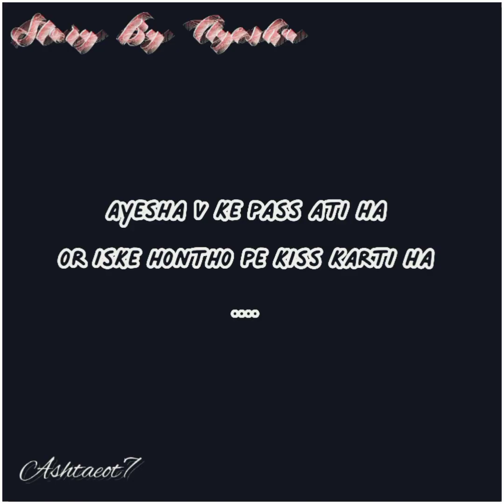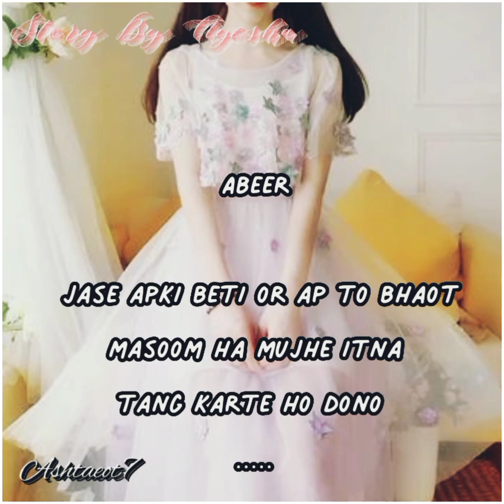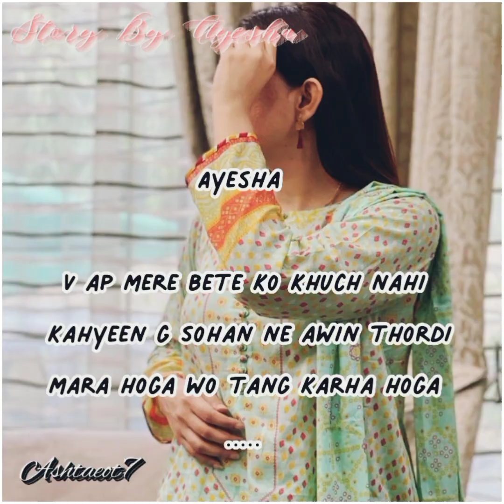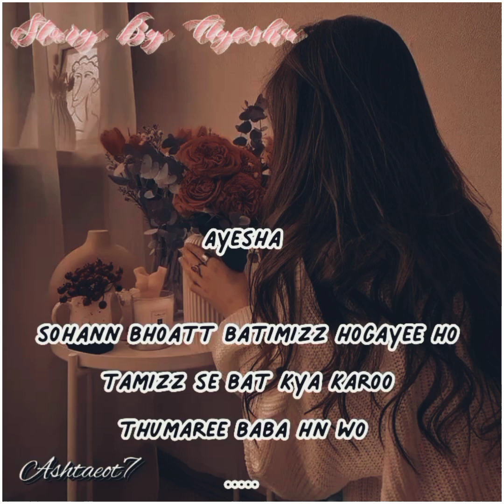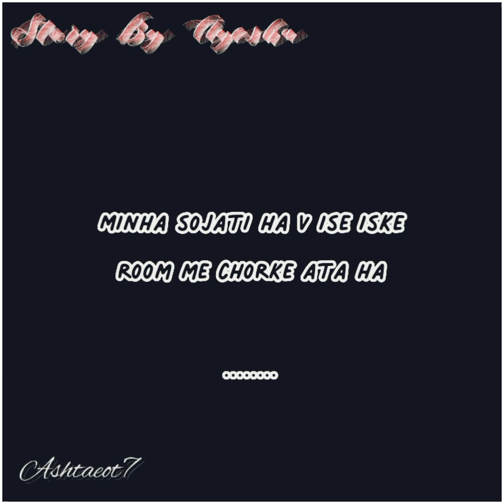Mera ishq meri ibadat Part 23 Taehyung fanfiction Urdu/Hindi Romantic/Love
Hii guys. New video has come. Hope u guys like it

Taehyung fanfiction  💜🤭😁

Episode 23

Ishq meri ibadat ❣️❣️

My imagination
Don't Copy 🥴🤧

Bts Taehyung new video

Taehyung Status

 BTS Taehyung
FF

v ff

v fanfiction

bts taehyung  bts taehyung fanfiction

taehyung -Hindi-Mix
BTS-Hindi-Mix